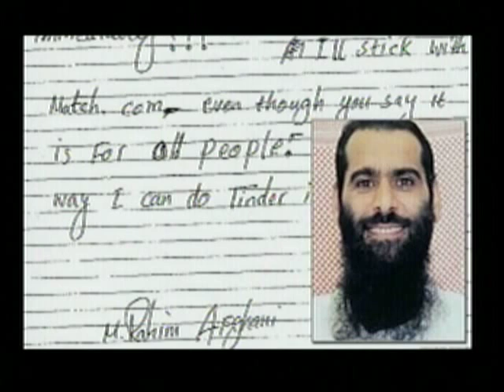Judge Jamie part 2 9 15 15